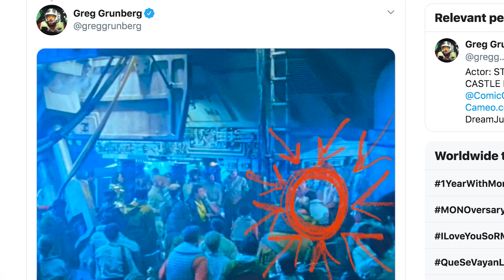Star Wars: The Rise of Skywalker - Final Trailer (My Thoughts)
My thoughts on the final Star Wars The Rise of Skywalker trailer.